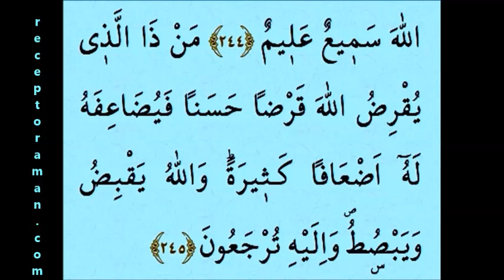Kuran 38. sayfa 2. cüz tecvitli sayfa sayfa en yavaş okuyuş